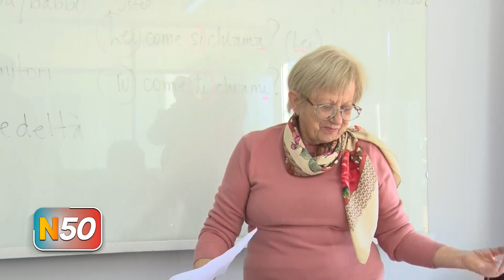EL POEMA MUSAS AL VIENTO LOGRÓ EL PRIMER PUESTO A NIVEL INTERNACIONAL_2